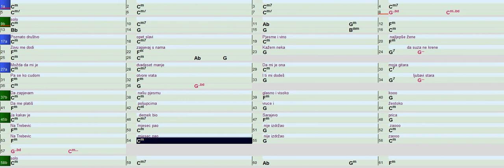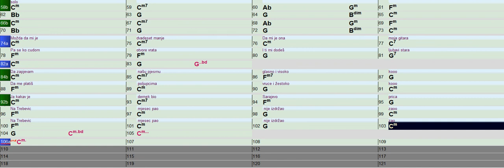Trebevic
Biab Akordi